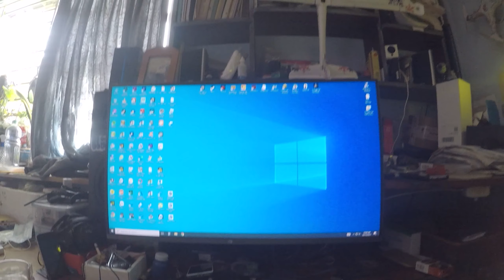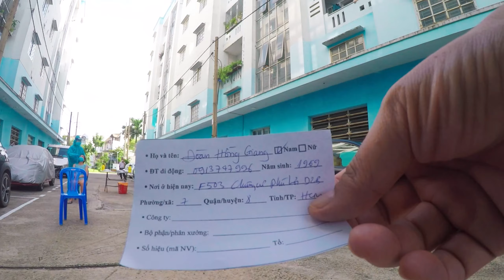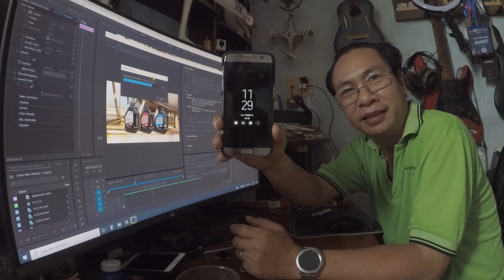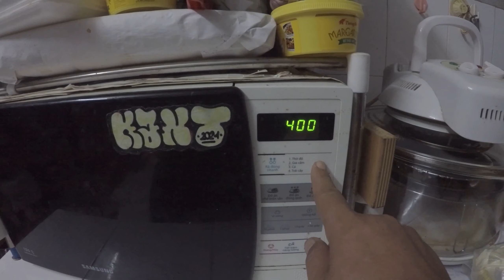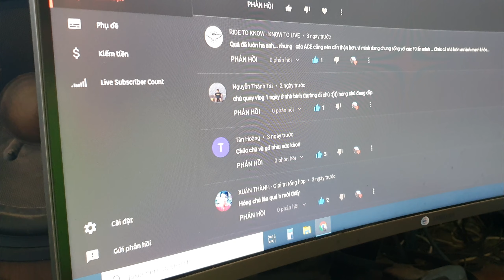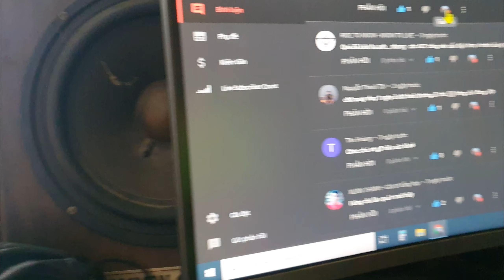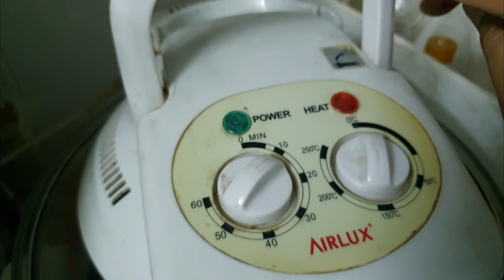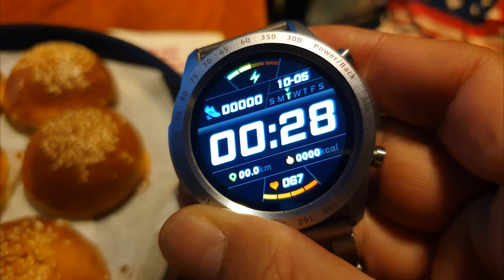Trải nghiệm 24 giờ ở nhà học Online trong suốt 3 tháng khi TP bị cách dãn Covid-19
➤ Trải nghiệm 24 giờ ở nhà trong suốt 3 tháng khi TP bị cách dãn Covid-19. Hic...
- Còn bạn thì sao ? Cuộc sống trong 3 tháng qua của gia đình bạn có bị thay đổi nhiều không ? Hi hi...